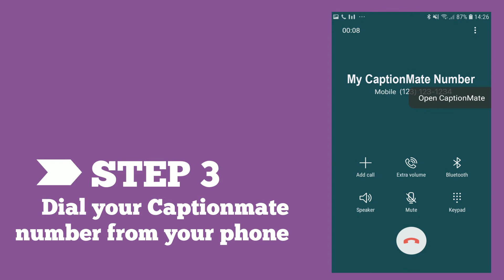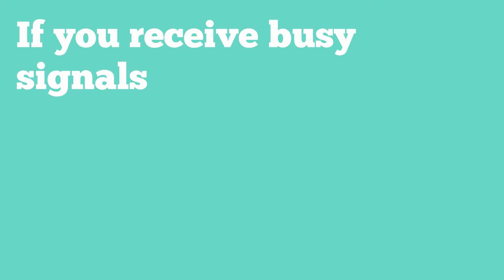How make a call from your computer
Use CaptionMate to call from your computer using your web browser.